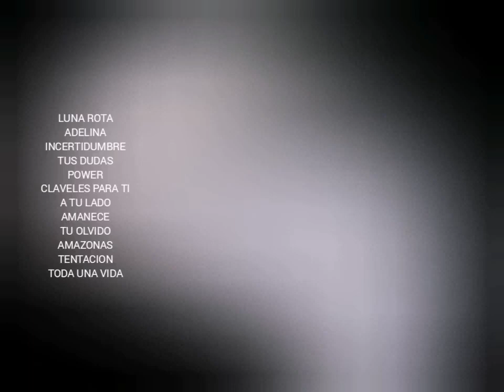LUNA ROTA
Categorías
Instrumental
Orquestada
Electrónica
Romántica
Original
Lírica